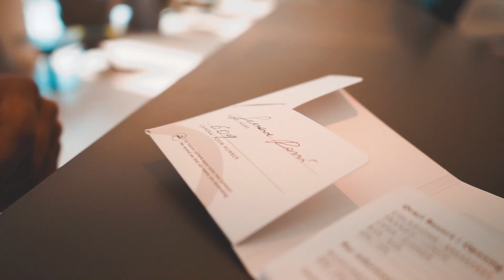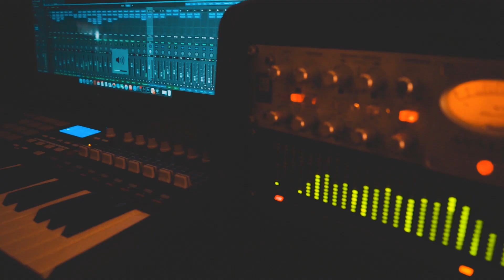Simone Rossi Ft. Nathan Brumley - Can You Feel It - Official Video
New Video For Simone Rossi And Nathan Brumley, Label .Urbakife Records -
Edizioni Lungoviaggio